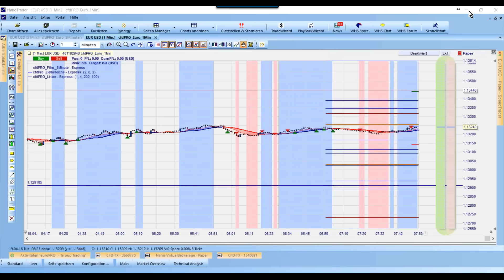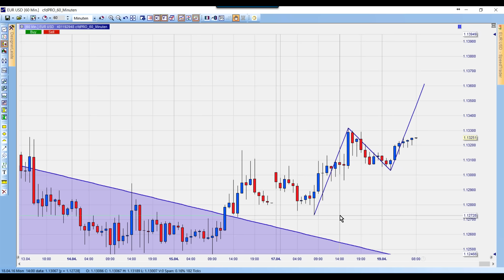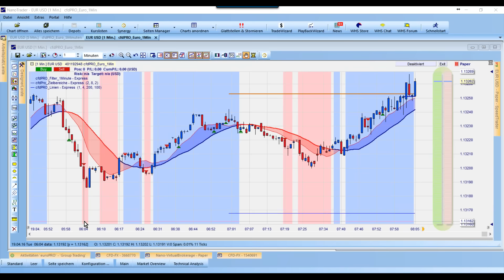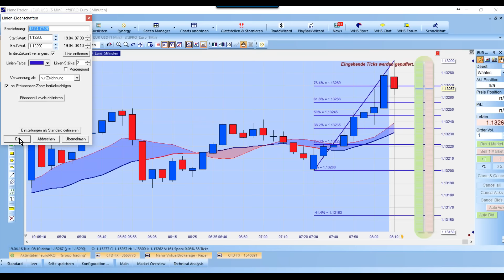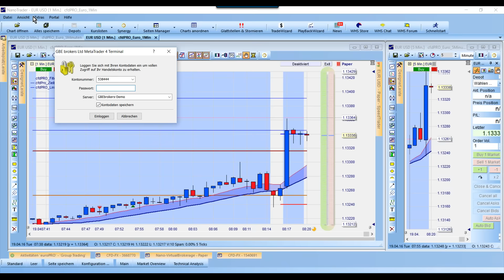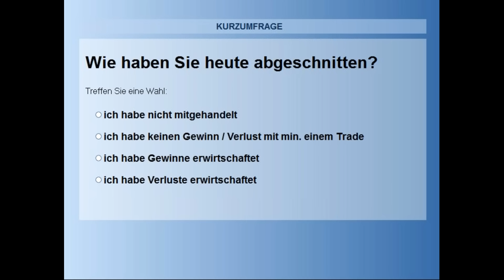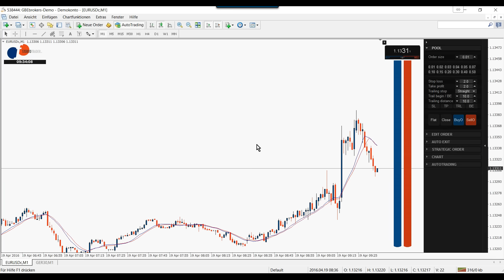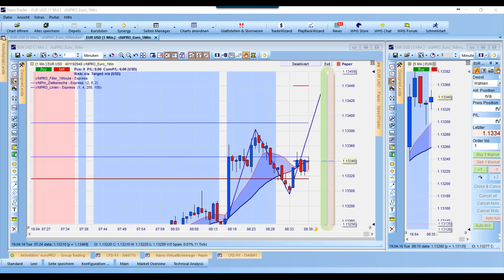19.04.2016- morgendlicher Livehandel Tagesziel in wenigen Minuten